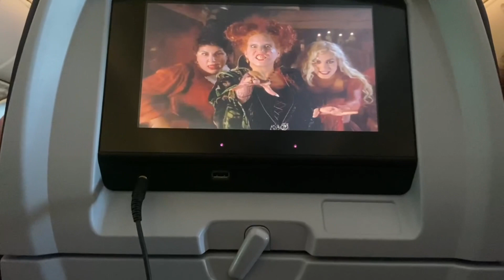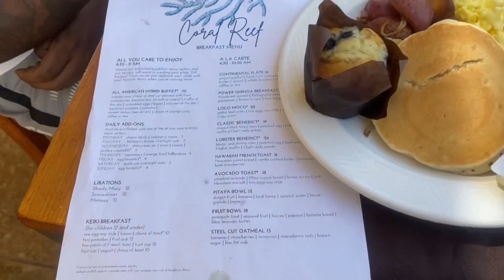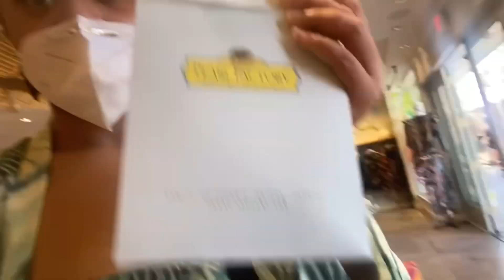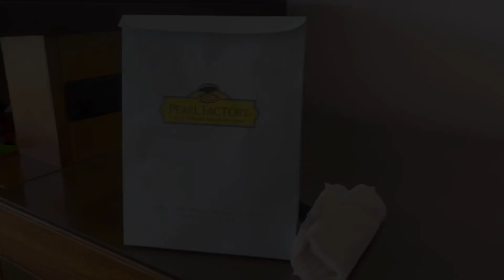8 Days of ME… Day 4! Mini Travel Diary: Weekend Getaway Hawaii 2021, Food, Shopping, Luau & More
Hi GLAM Fam,

I've been wanting to get this mini vlog out of me in Maui for the longest. Here it is for 8 days of Rishmas Day 4! Enjoy :)

Hotel: Sheraton Maui Resort & Spa